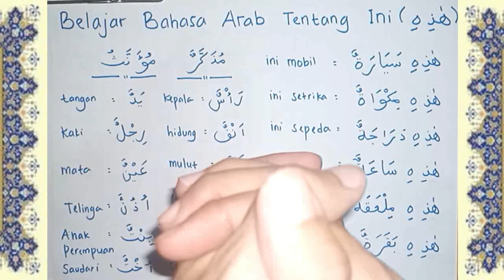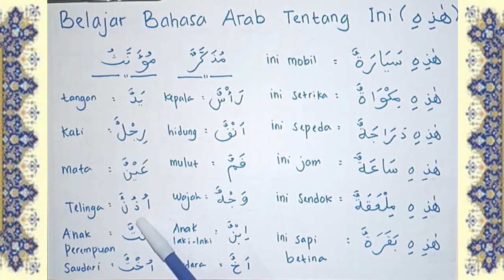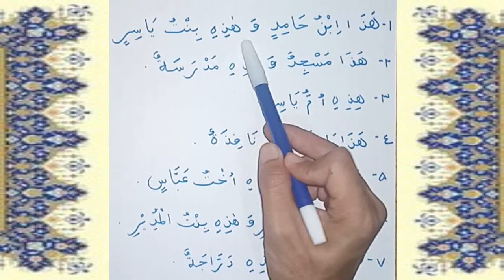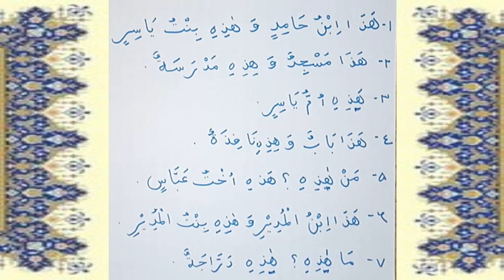Belajar Bahasa Arab Tentang Kata Tunjuk Ini (هذه)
Assalamualaikum. Hai sahabat bimbel cendikia, Di video ini kita akan belajar tentang kata tunjuk dalam bahasa arab yakni kata hadihi atau ini untuk kata benda muannats. Selamat menonton.

harakah islamiyah, granada channel, aila tv, kepo bahasa arab, Mustaqiem Al Kierinjiyy, ayo belajar, yufid edu, arab podcasts, ayo belajar bahasa arab, sarah playschool, education world, the rubisam, maknawi channel, gontor tv, abu mirza.